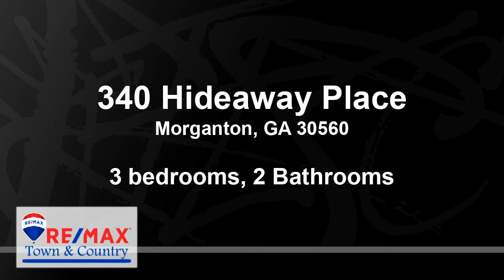Preview of the Residential for sale at 340 Hideaway Place, Morganton, GA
Larger than Life Lake View Cottage is cute as can be...this 3 bedroom/2bath home is cozy and bright with end of road privacy, yet close to historic downtown area and Lake Blue Ridge day use area, all paved access and unmatched lake and mountain views from two levels of expansive covered porches, interior boast spacious layout with inviting guest rooms and baths, updated and comfortable finishes throughout, large laundry and owners closet, plentiful windows and covered parking, great fire pit area, tastefully decorated with established rental history...this beauty is turn key ready...wonderful full time home or that much needed getaway, great investment property for vacation or long term rental, this one is a must see...additional adjacent lots available for purchase for easy expansion!

Bedrooms: 3
Bathrooms: 2
Square Feet: 1440
Price: $424,850